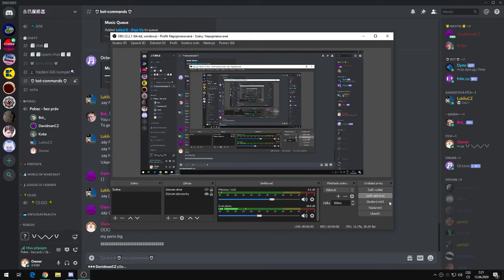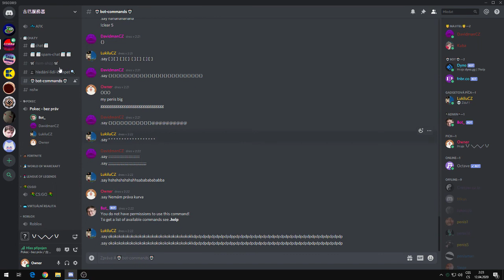The F is going on?